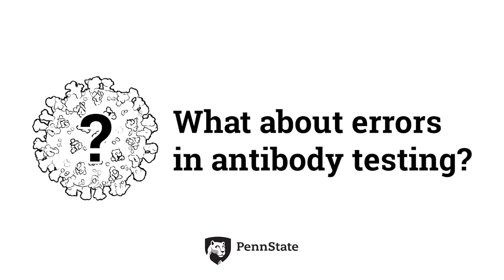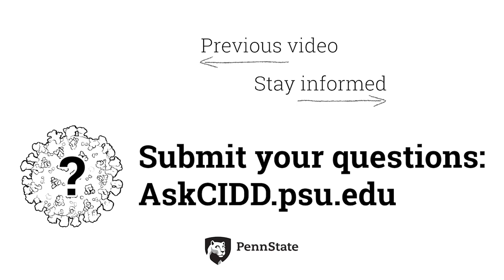What about errors in antibody testing? | Ask CIDD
What about errors in antibody testing?

There's more than one kind of test for COVID-19, and different tests have different applications. In this video, Dr. Nita Bharti of CIDD discusses the strengths and weaknesses of serological, or antibody, testing.